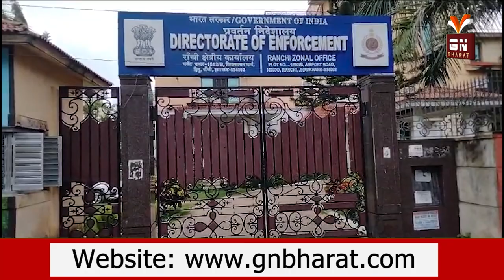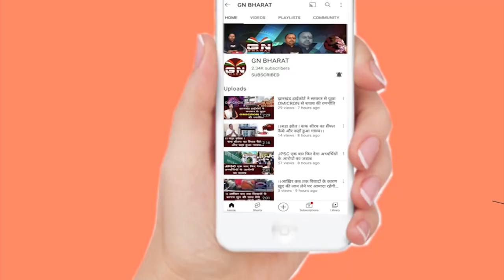ED के समन के खिलाफ हेमंत सोरेन की याचिका पर हुई सुनवाई | ईडी का समन सही नहीं: सीएम के वकील